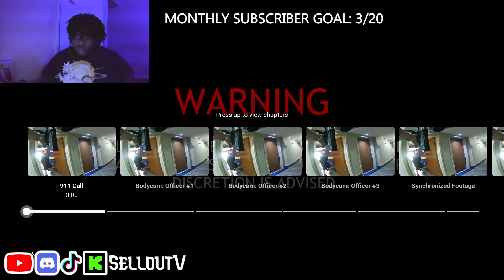HE BEEN WAITING FOR THIS DAY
IF YOU LIKED THIS VIDEO AND WANT TO SEE MORE OF THIS TYPE OF CONTENT MAKE SURE YOU LIKE COMMENT AND SUBSCRIBE SO YOU WILL KNOW WHEN I UPLOAD OR YOU CAN CHECK OUT SOME OF MY OLDER VIDOES IF YOU WANT.